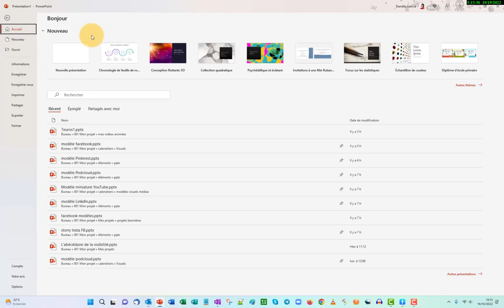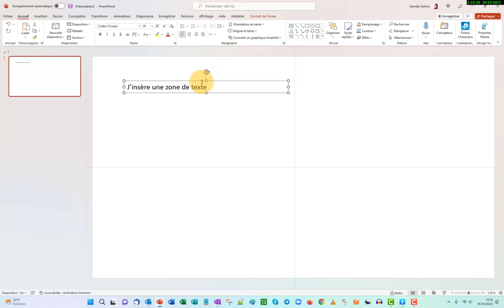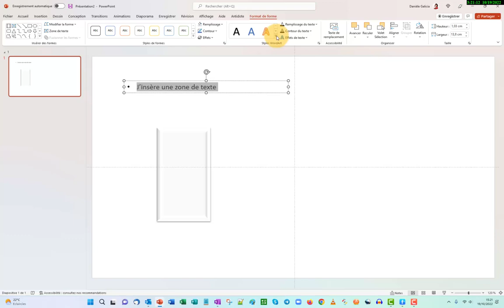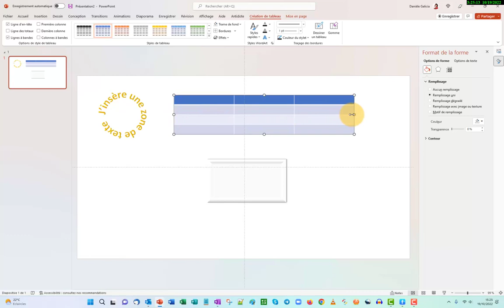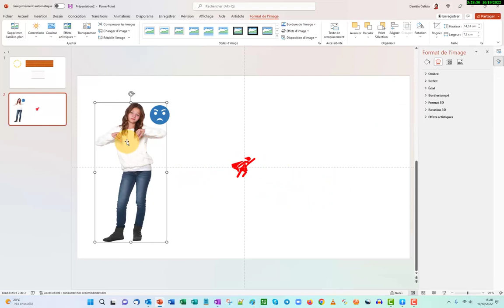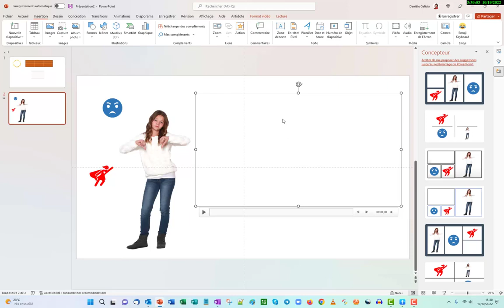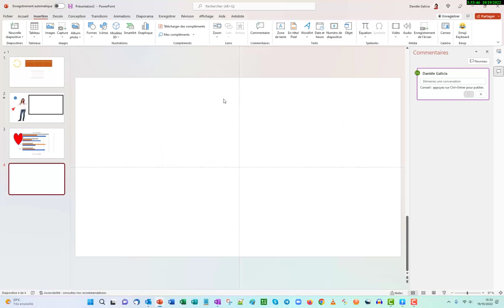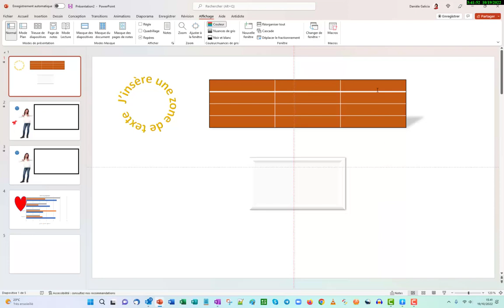Moins de 20 minutes pour découvrir PowerPoint pour les débutants.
PowerPoint est un logiciel très complet et peut être complexe qi l'on ne connait pas les bases.
Que ce soit pour les textes, les images, icônes ou animations les possibilités sont tellement nombreuses qu'il est facile de se perdre. Dites-moi en commentaire si cette vidéo vous a aidé à prendre en main PowerPoint.
Pour aller plus loin, découvrez 5 astuces pendant 5 jours pour rendre tes présentations plus sexy, formation offerte👁️‍🗨️